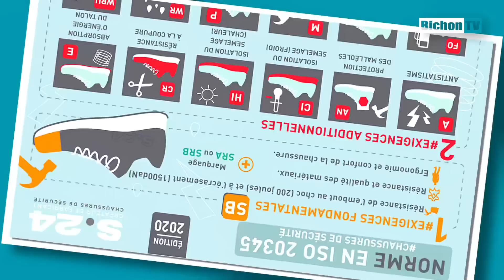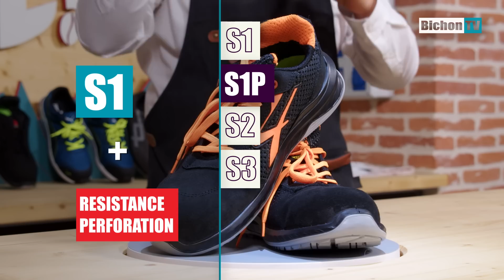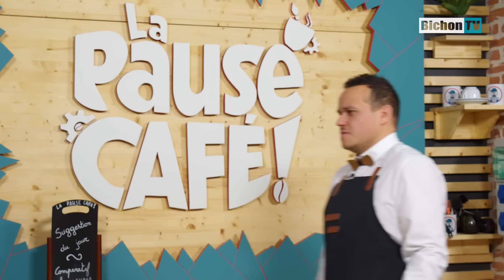TEST ✅ CHAUSSURES DE SÉCURITÉ, comment choisir ? - La pause café de BichonTV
➡️ Aujourd'hui Anthony vous présente différentes chaussures de sécurité et il vous éclaire sur les différentes normes ! ⏬ Déroule pour plus d’infos ⏬

 👀 ACCESSOIRES PRÉSENTS DANS LA VIDÉO 👀

0:00 Introduction
0:32 Présentation
05:18 Test
09:43 Bilan

💬 Donnez-nous vos avis en commentaire 💬

| 🔥🛠⚙️ BESOIN DE CONSEILS POUR VOS TRAVAUX / BRICOLAGES ? 🔥🛠⚙️ |

💪🏼 Rejoignez la communauté et posez vos questions au groupe Facebook d’entraide

| 💡QUI SOMMES-NOUS ? 💡 |

BichonTV est une chaîne  qui aborde des sujets qui parlent majoritairement de savoir-faire, de bricolage, de jardin et potager, bref d’art de vivre . Que se soit des tests d'outillages, des émissions dédiées aux professionnels, des reportages sur des entreprises locales…
BichonTV a pour objectif de revaloriser les métiers de l'artisanat, de défendre le savoir faire et de vous aider un maximum à vous orienter, pour faire du bon boulot avec de bons produits.